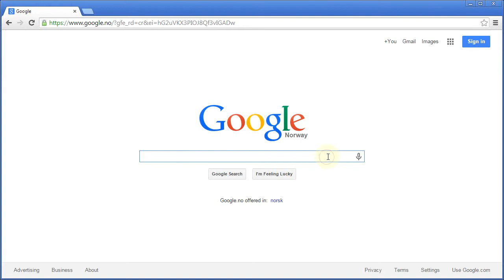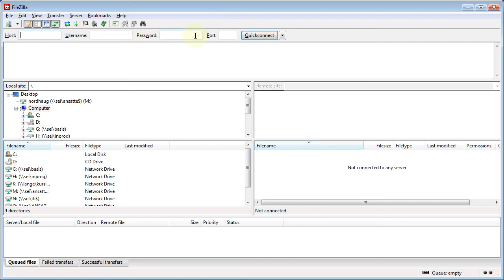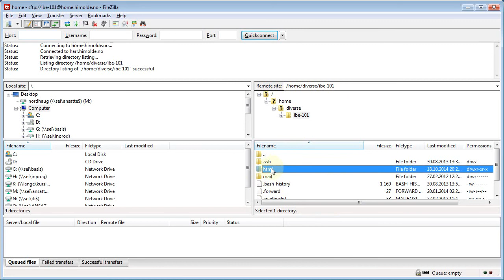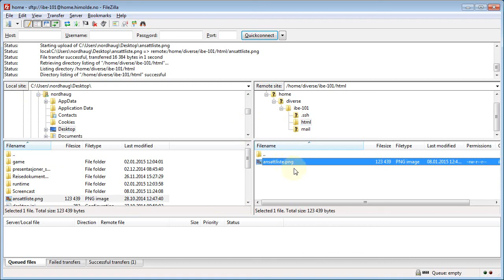Oppsett av FileZilla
Kort video om installasjon og oppsett av FileZilla - hovedsakelig for mine studenter i IBE101 Web og media.